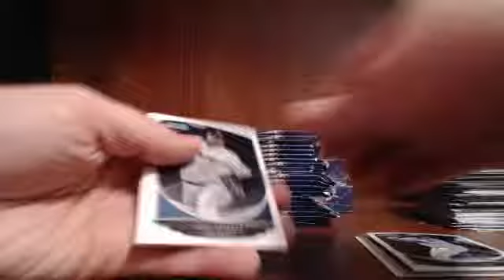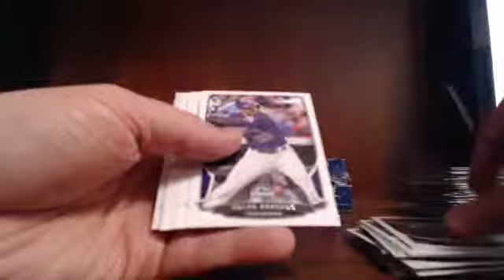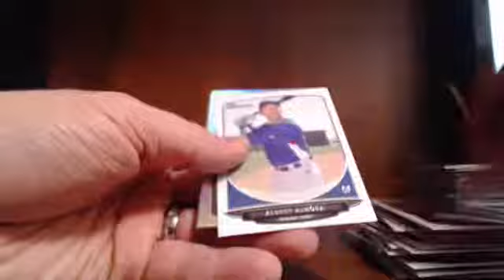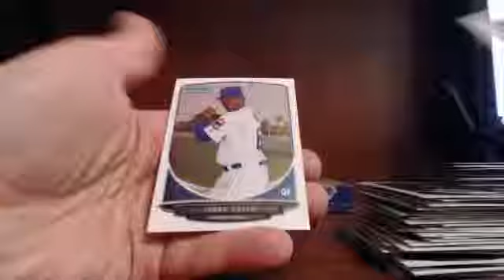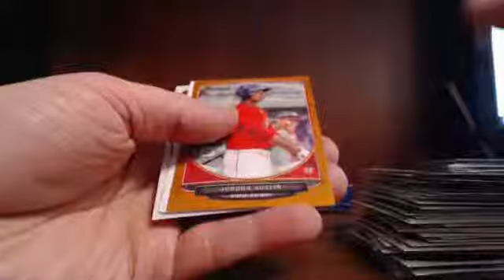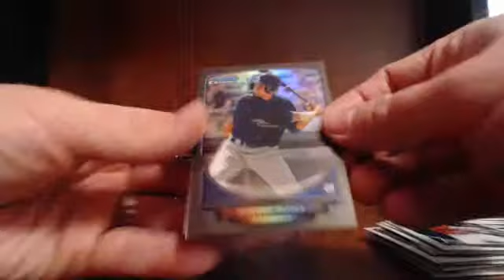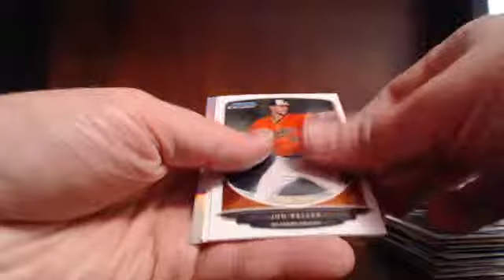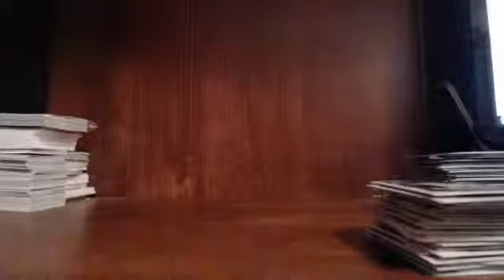Guzman_15 2013 Bowman Draft 10 Case Break EBAY Break 11-27-1